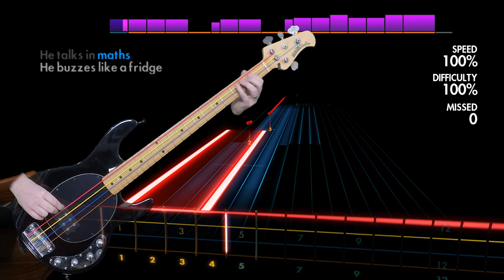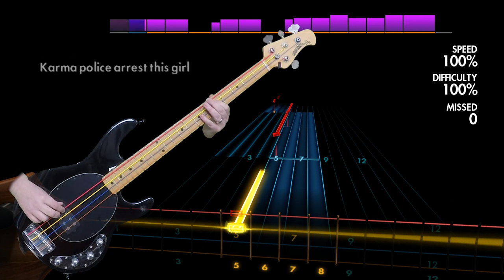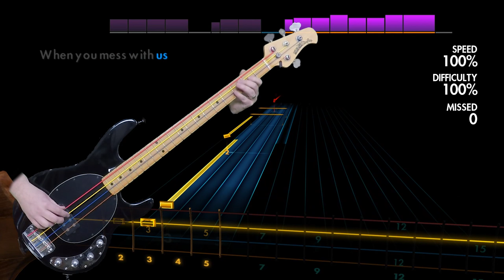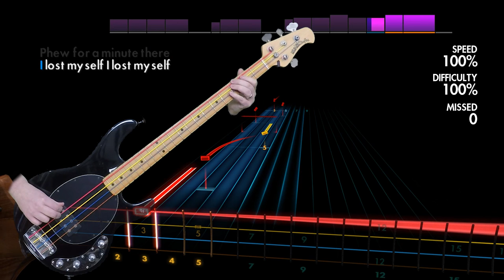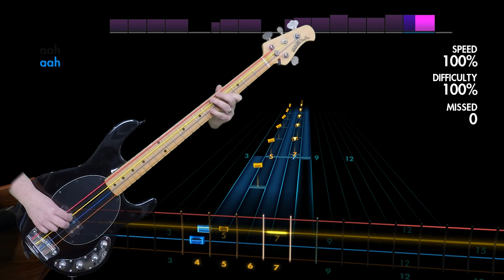Radiohead "Karma Police" Rocksmith 2014 bass cover finger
If you are going to purchase Rocksmith 2014, please use my link at Amazon:

Thanks!